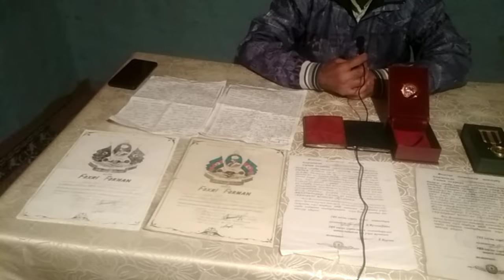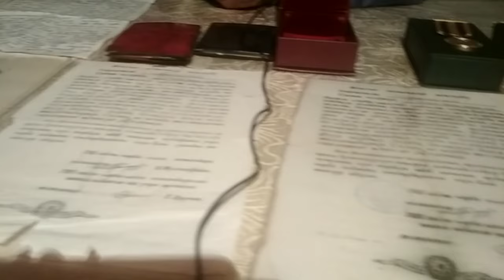1-ci Qarabağ veteranı Cəlilabad şəhəri sakini Çingiz Təhməzov sosial probleminin həllini istəyir